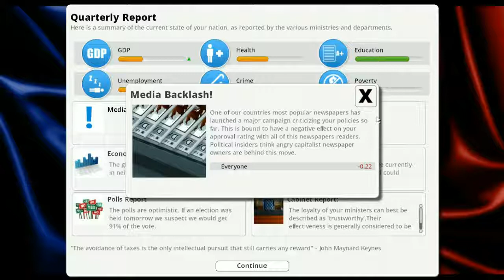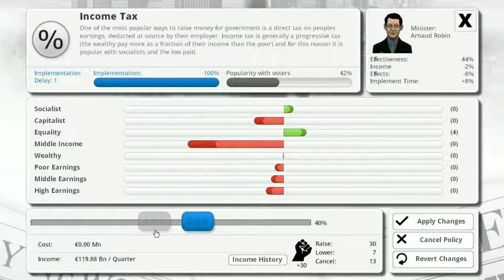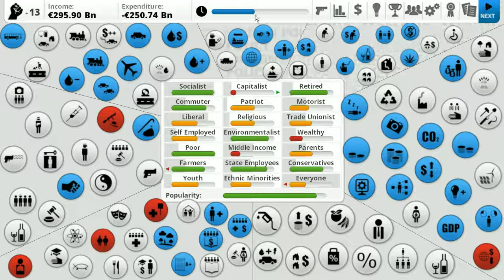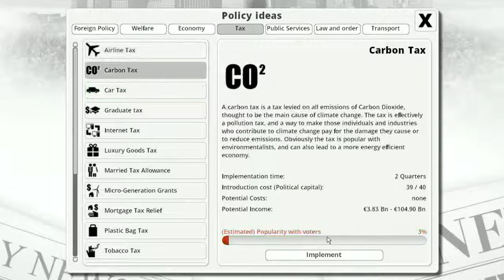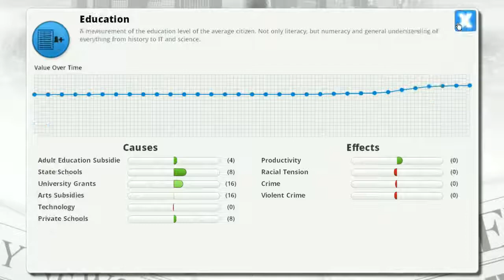Democracy 3 France Year 3 - Economic Recovery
Welcome to Democracy 3, the political simulation brought to us by Positech Games. In this series, I take a short hop across the English Channel into Continental Europe, finding myself becoming the President of France, can I tackle an entirely new set of problems and bring this nation to greatness! In this episode our economic policies start to pay off and our economy begins recovery.